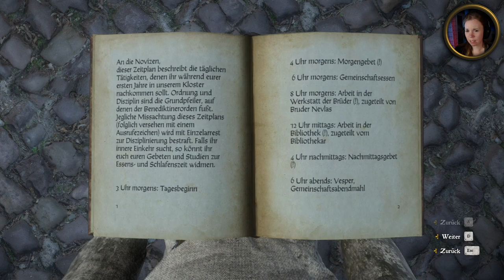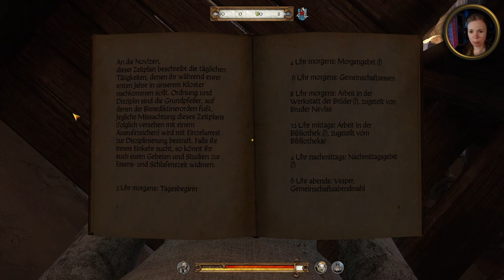KINGDOM COME: DELIVERANCE 👑 - Klosterregeln? NEIN DANKE! (94) [Let's play deutsch / FSK 16]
Heinrich bekommt zunehmend Probleme mit den strengen Klosterregeln. Immer wieder wird er irgendwo erwischt. Aber nicht immer ist es Heinrichs Schuld.

LINKS

Günstiger als auf Steam bekommst du Kingdom Come: Deliverance

UNTERSTÜTZE MICH...

Wir spielen in Kingdom Come: Deliverance als Heinrich, Sohn eines Dorfschmiedes. Er muss sein Dorf verlassen und lernt die Welt kennen - dabei gerät er nicht nur zwischen die politischen Fronten, sondern muss selbst das Schwert schwingen und sich einen Namen machen. Die Spielwelt ist an Böhmen im späten Mittelalter angelehnt. Hier bekriegen sich zwei königliche Halbbruder und die Bürger sind zerrissen darüber, welcher König nun der Richtige ist.

Heinrich kann dabei frei die offene Welt erkunden und dabei zu Rang und Namen kommen.

Kingdom Come: Deliverance ist ein lupenreines Rollenspiel mit interessanten Quests und auch ein paar kleineren Simulations-Elementen: Heinrich muss essen, trinken und schlafen. Sein Aussehen beeinflusst seine Gesprächsoptionen: Kann er sein Gegenüber durch eine starke Rüstung einschüchtern oder durch feine Gewänder beeindrucken? Oder ruft er durch schlechte Hygiene Abscheu hervor?

MEIN ZEUG

BELEUCHTUNG
LED-Panel (Hauptlicht für Webcam)